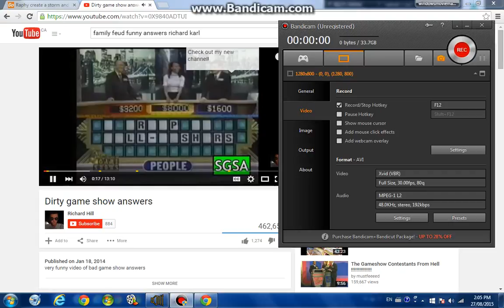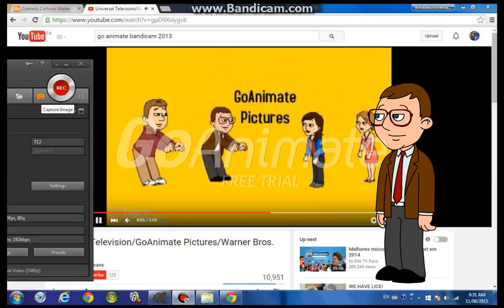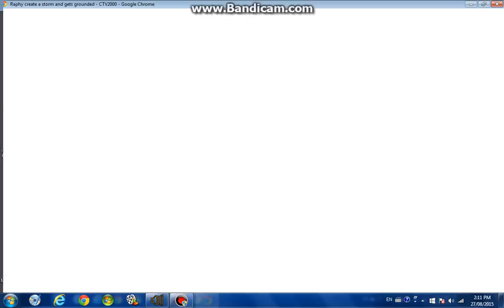Raphy create a storm and gets grounded